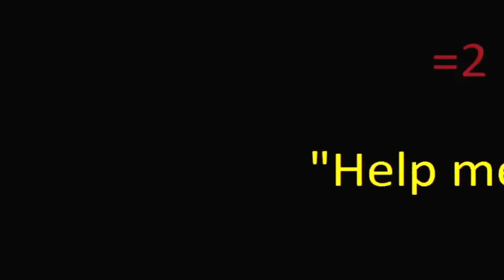Blood Fresh Supply Ep.4 | Tavern Plays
Special thanks to Deadfromheaven for the thumbnail icons.
Originally recorded January 22nd 2022.